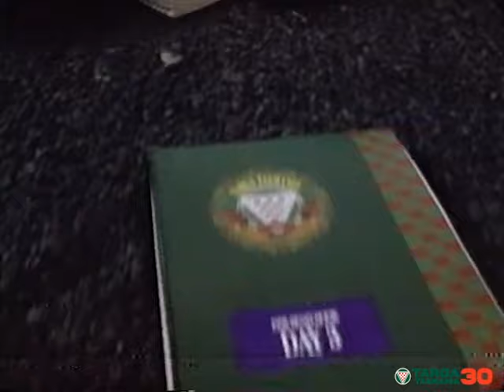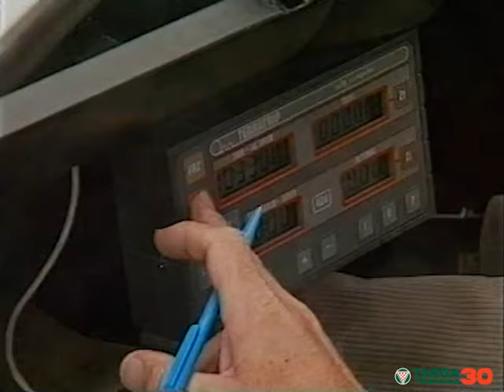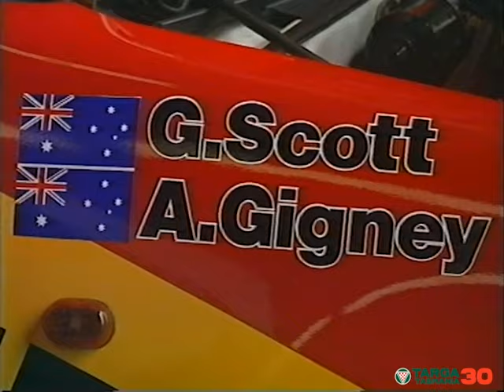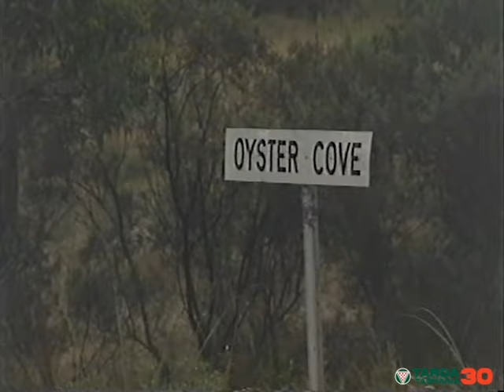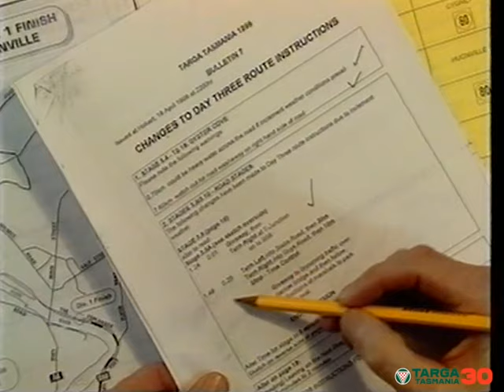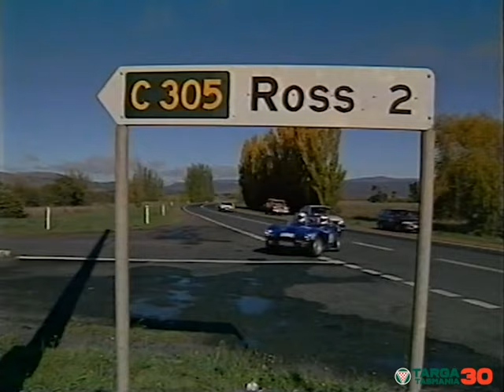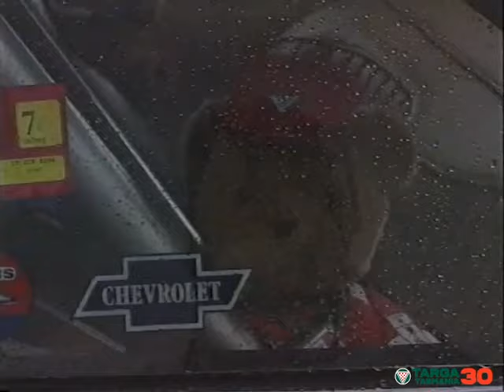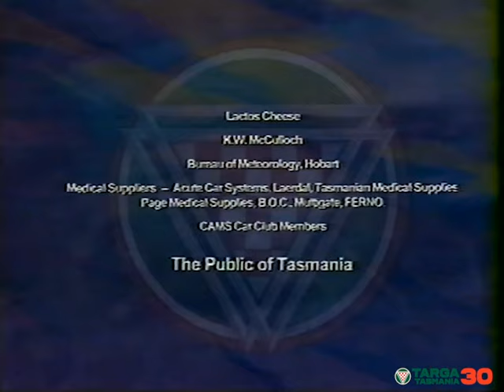TARGA Tasmania 1996 - Event Documentary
Take a trip back to TARGA Tasmania 1996. Neil Bates & Coral Taylor were back after their 1995 victory, but Jim Richards & Barry Oliver's new Porsche 911 Turbo looked set to challenge, as well as Steven Johnson in a Mazda RX-7 SP. 1996 also saw Eric Bana take part in the event for the first time!